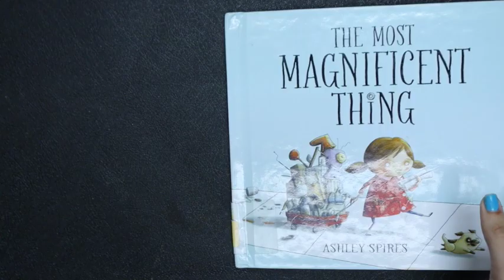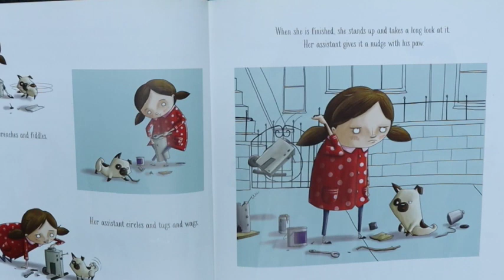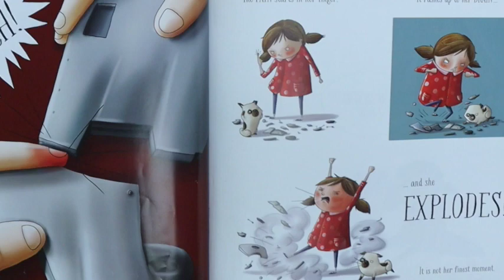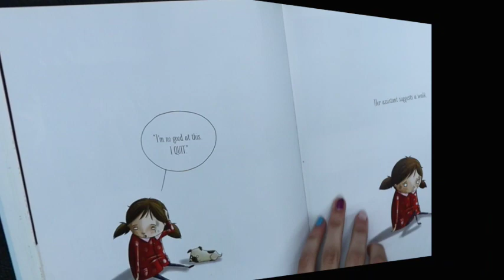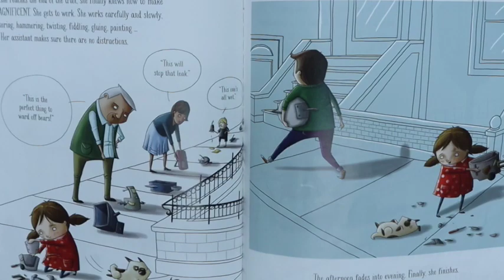The Most Magnificant Thing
Nothing is Perfect!